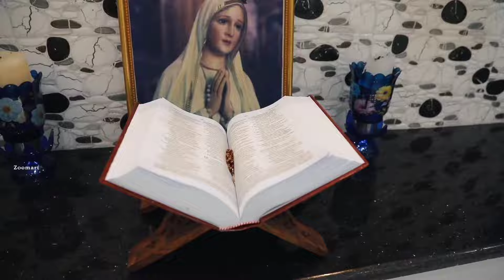എന്റെ വീടിന്റെ പാലുകാച്ചൽ, HOUSE WARMING CEREMONY KERALA.